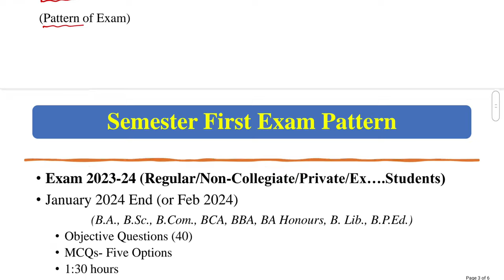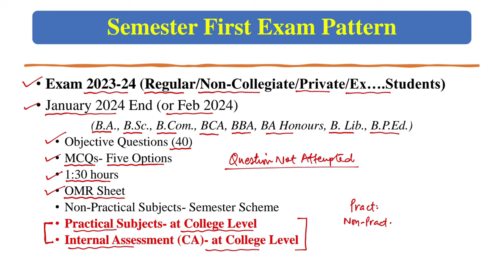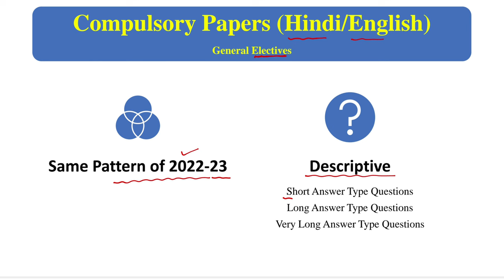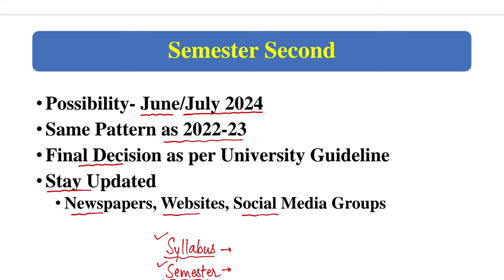Semester Exam 2024 OMR Exam MCQs MGSU Bikaner।। सेमेस्टर Regular and Private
Semester Exam 2024 OMR Exam MCQs MGSU Bikaner।। सेमेस्टर परीक्षा 2024 UG First Semester Regular and Private students
mgsu bikaner ki nai guideline
new exam guideline mgsu bikaner
private wale students ki exam 2024
regular students semester exam 2024
kaise hogi semester exam 2024 me
kab hogi semester pariksha
Semester Exam 2024 OMR Exam MCQs MGSU Bikaner
1st Sem OMR Pattern History, MGSU Bikaner, 1st & 2nd Sem  इतिहास
1st Semester  BA।। 2023-24  सेमेस्टर  MGSU 1st Semester History
Maharaja Ganga Singh University Bikaner ki exam 2024
2024 ki exam ka kaisa hoga paper
Semester System kya hai, Kaisa hai Semester।। सेमेस्टर सिस्टम।। MGSU
1st year Semester System।। 2023-24 Syllabus ।। सेमेस्टर सिस्टम।। MGSU।।
2024 ka paper kaisa hoga
2024 me paper pattern kya hoga